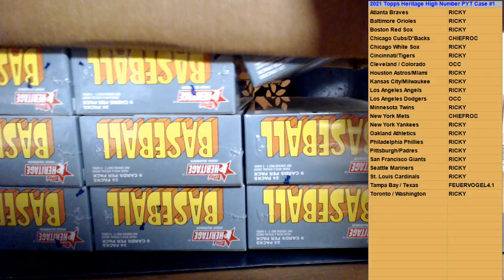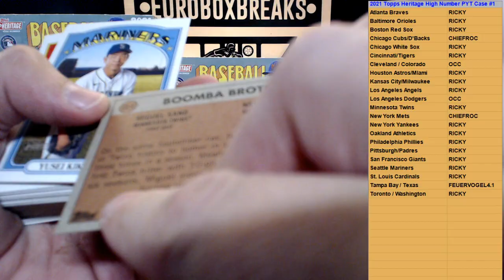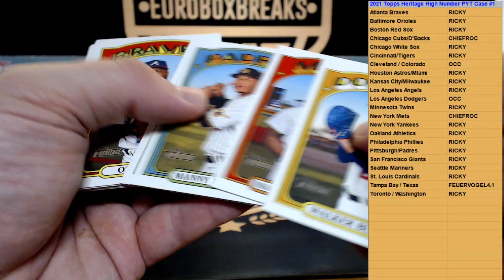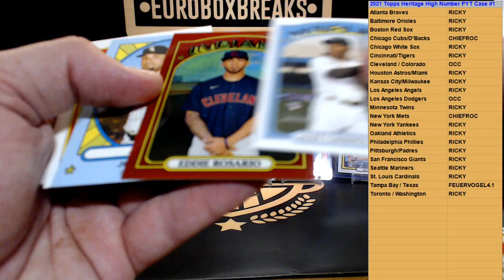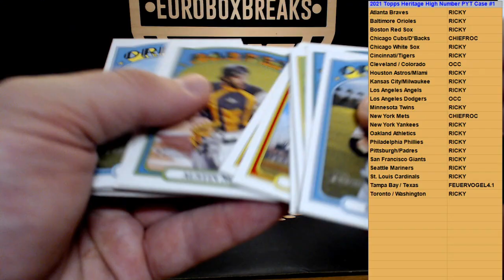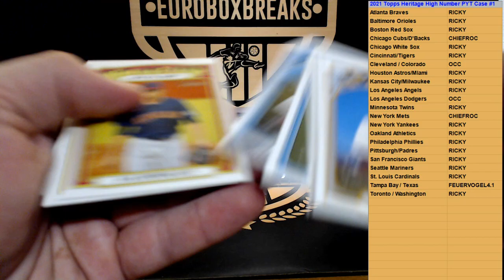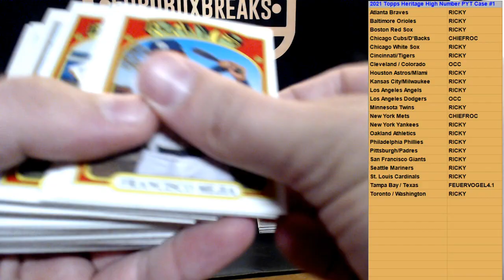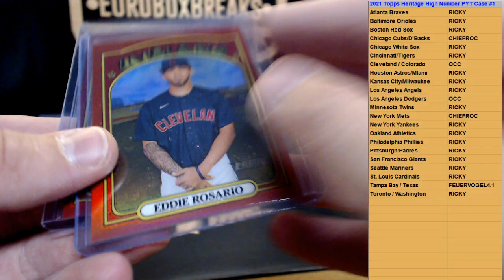2021 Topps Heritage High Number Baseball PYT Case Break #1